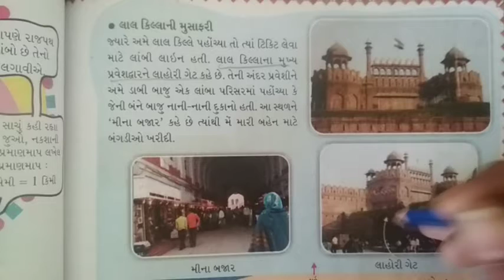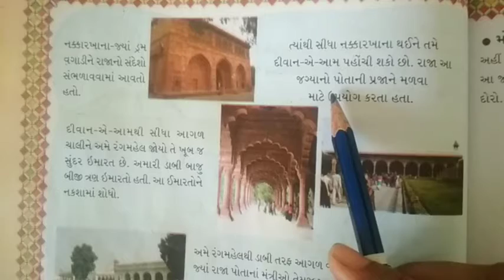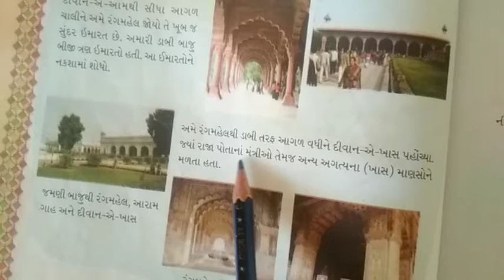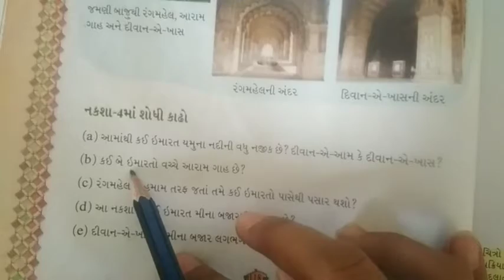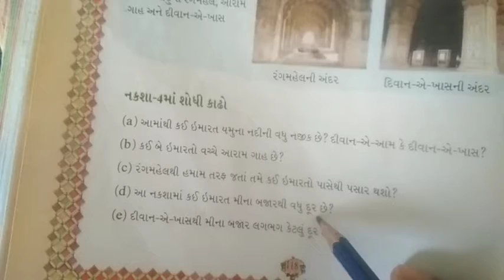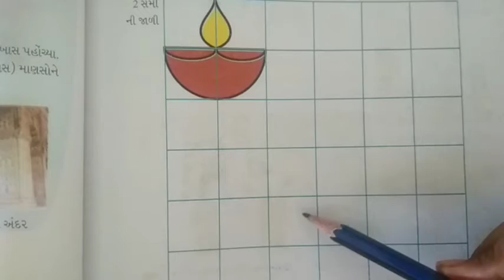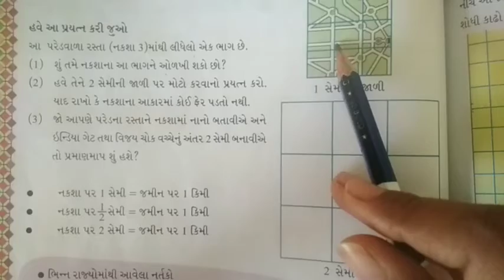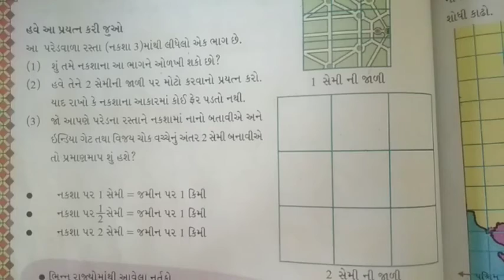Std-5 Maths Ch-8 Part-3 GM